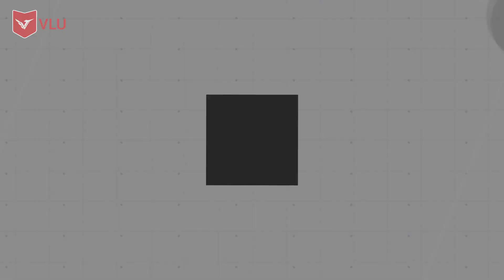[VLU] SINH VIÊN ĐH VĂN LANG HÀO HỨNG CHỜ ĐÓN ĐÊM NHẠC TRỊNH CÔNG SƠN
ĐÊM NHẠC TRỊNH CÔNG SƠN - chủ đề NỐI VÒNG TAY LỚN sẽ diễn ra tối Thứ Sáu, ngày 27/9/2019 tại Hội trường Trịnh Công Sơn, Cơ sở 3.

Đêm nhạc Trịnh Công Sơn do gia đình Nhạc sĩ Trịnh Công Sơn cùng Trường Đại học Văn Lang song hành tổ chức là sự kiện nghệ thuật đầy ý nghĩa với Văn Lang. Đêm nhạc diễn ra trong Hội trường vinh dự mang tên Nhạc sĩ Trịnh Công Sơn, nhằm kết nối giá trị âm nhạc và nhân văn trong dòng nhạc Trịnh với môi trường giáo dục Văn Lang.

Đêm nhạc quy tụ các ca sĩ nổi danh của dòng nhạc Trịnh: Cẩm Vân, Đức Tuấn, Lân Nhã, Tấn Sơn, Hoàng Trang; NS. Saxophonist Trần Mạnh Tuấn, Pianist Tuấn Mạnh; ban nhạc NS. Đức Thịnh & Music One.